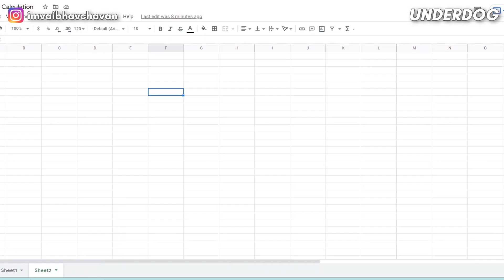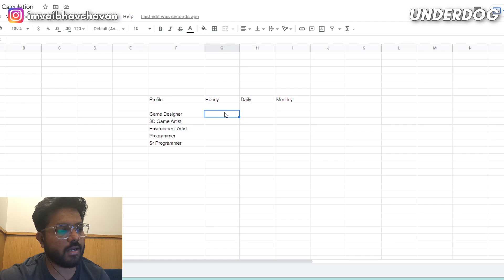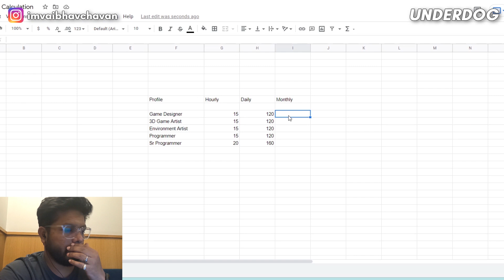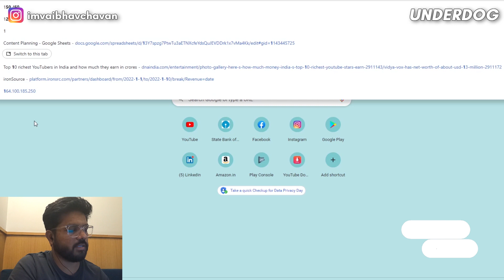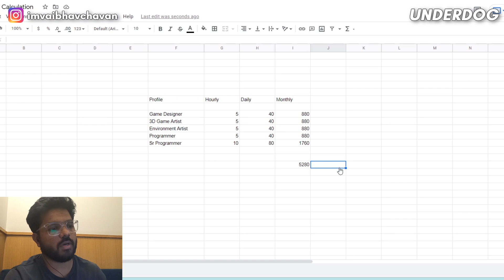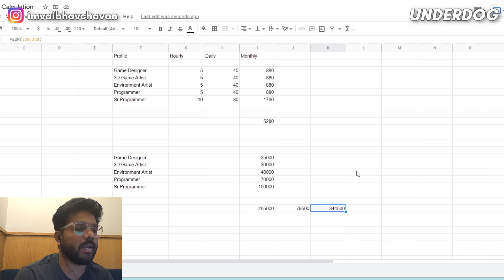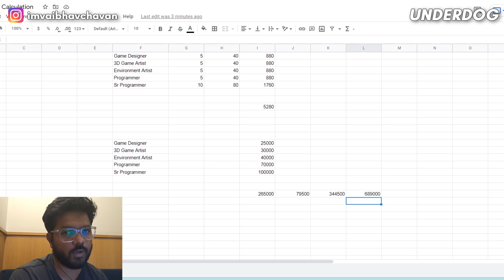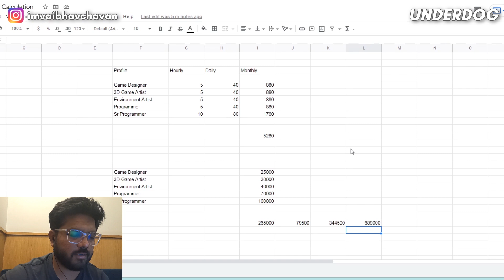HOW MUCH TO CHARGE FOR GAME DEVELOPMENT EXPLAINED WITH EXCEL SHEET | Vaibhav Chavan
Must read Books on Game Design and Development:

Blood, Sweat and Pixels
The Art of Game Design
Fundamentals of Game Design
What makes a good game
Theory of fun for game design